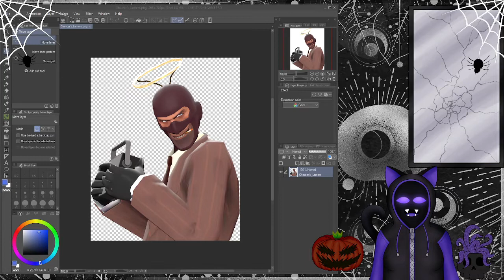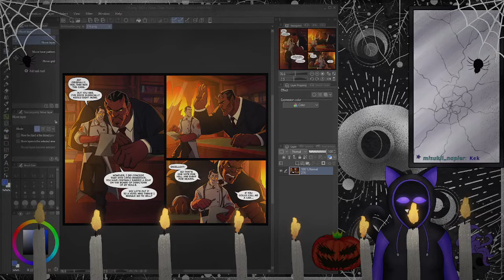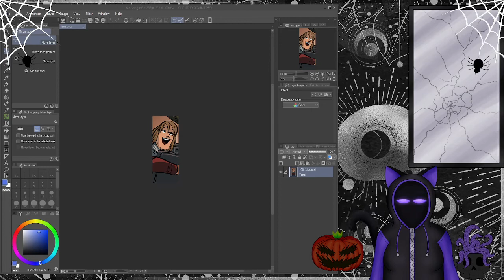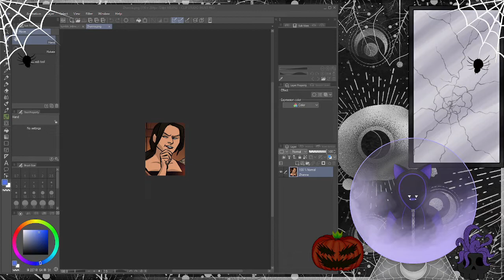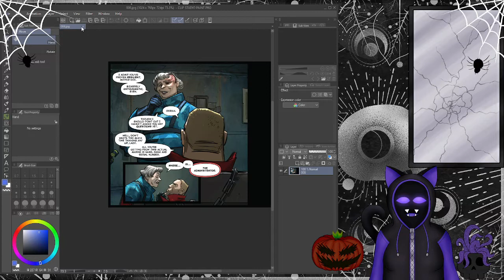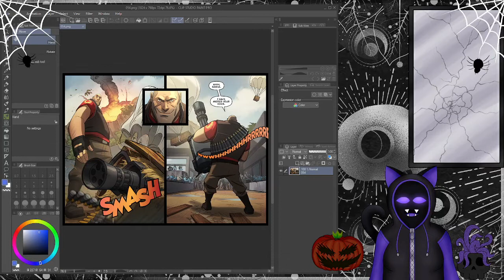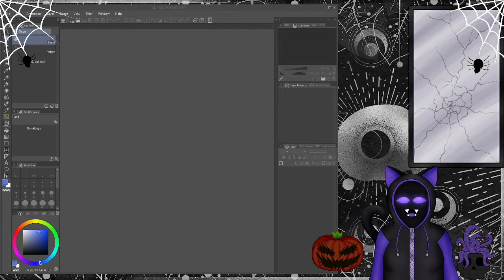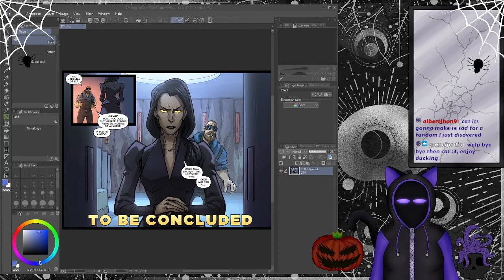Team Fortress 2 lore lessons part 2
So um, for a subathon goal I was to explain and cover the lore of a game I love to death Team Fortress 2. The lore is a lot deeper than what most people think. And it was fun to explain, and just gave me some good memories and happy times.

Yes this is in 2 parts because my internet hiccupped in the middle of the stream, but eh its more bite size now for YouTube.

Please enjoy the crazy train that is Team fortress 2